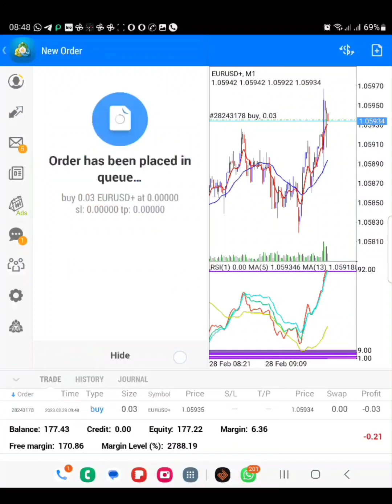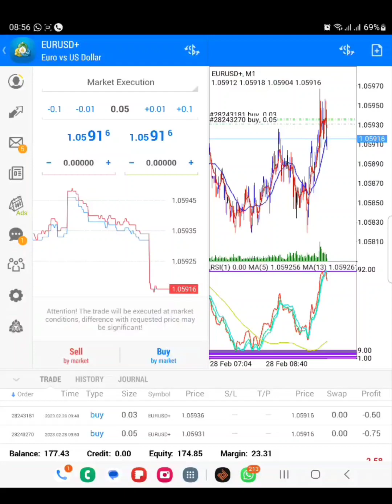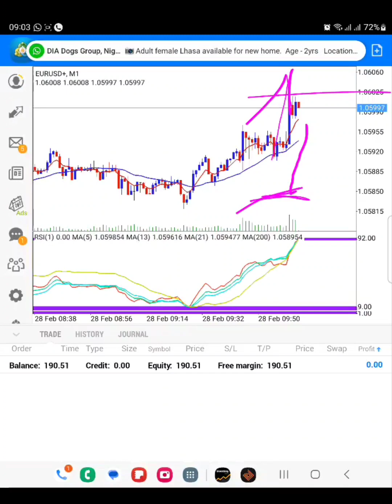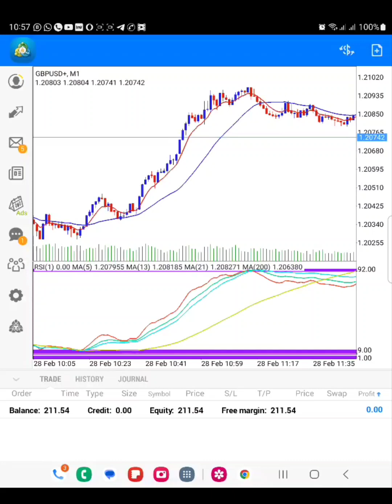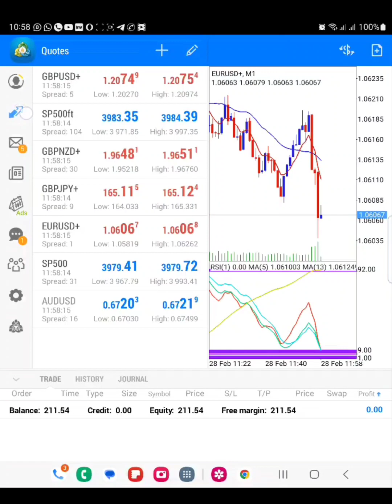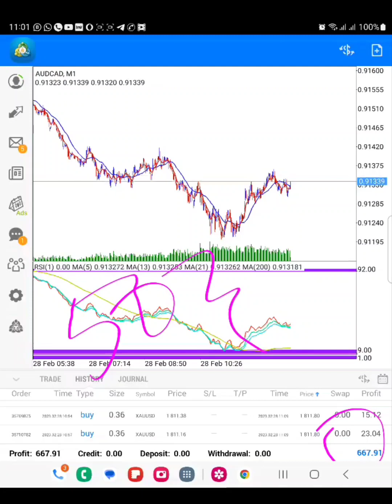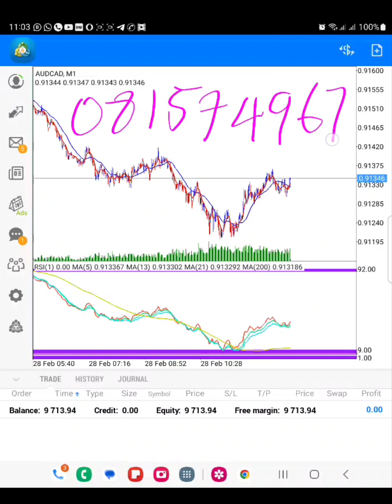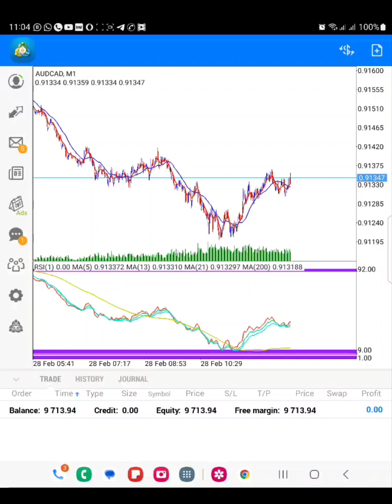LIVE TRADING VOL 51